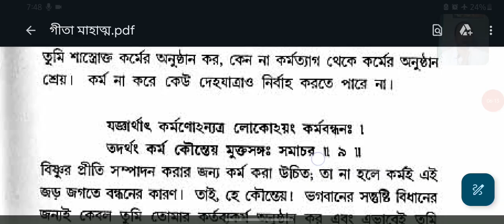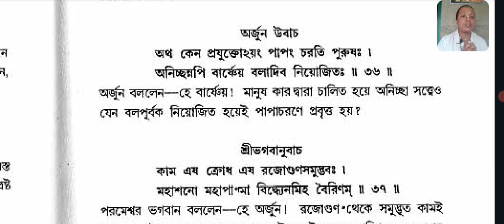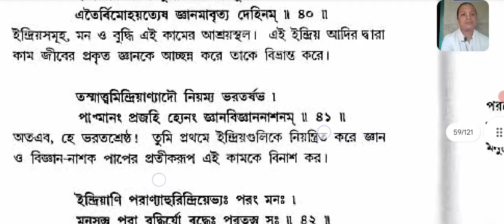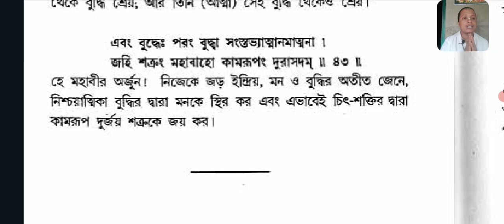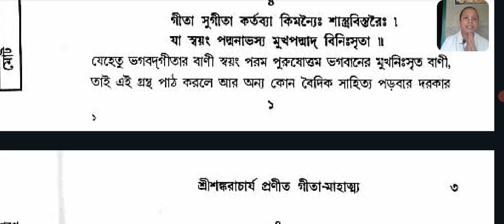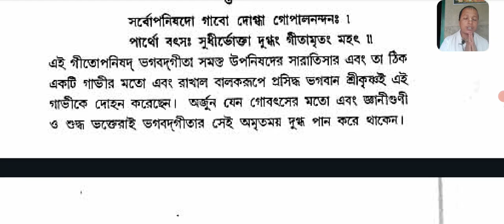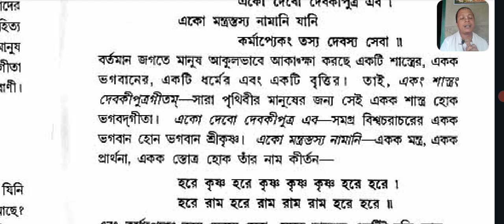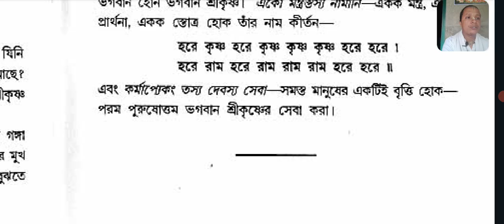কর্ম যোগ। 14 Aug 24। দৈনিক গীতা পাঠ